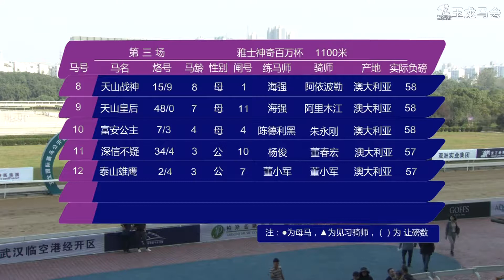20171104 Acquis-Magic Millions Cup 1100m (Race 3) 玉龙国际赛马公开赛D17 第3场雅士神奇百万杯 1100米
Winner: Jian Ru Fei (AUS) 箭如飞, bay/brown, horse, 5YO, by Dr Green (NZ), from Wasatch (AUS)